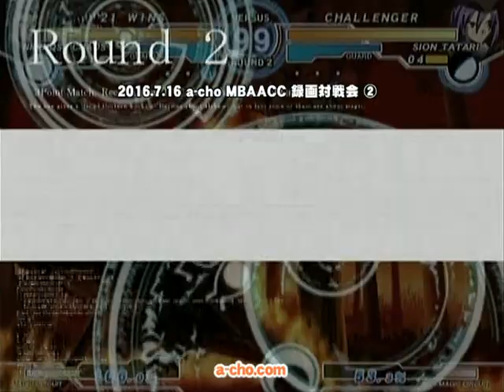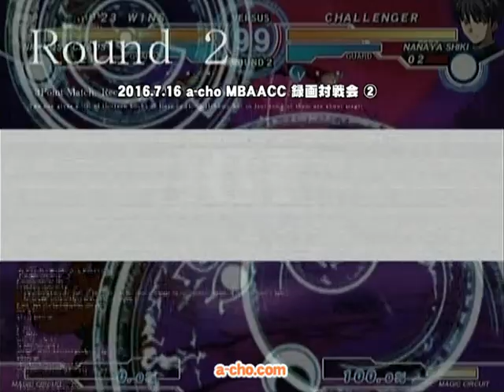a-cho MBAACC 録画対戦会②(2016.7.16)